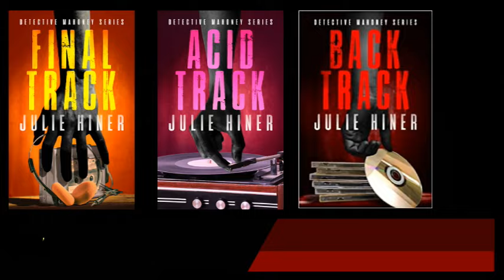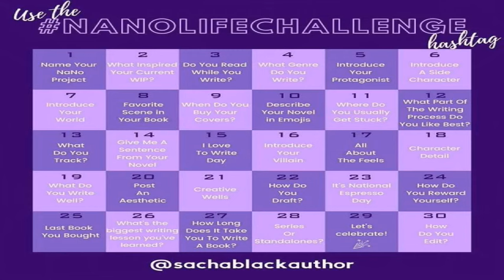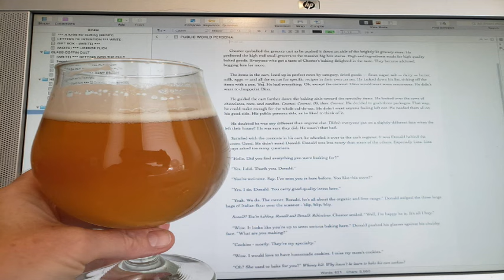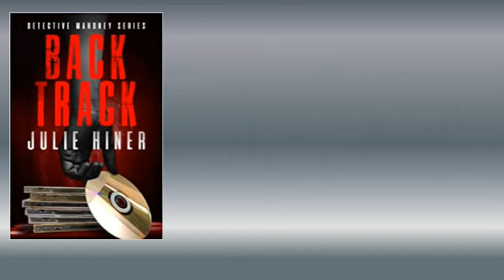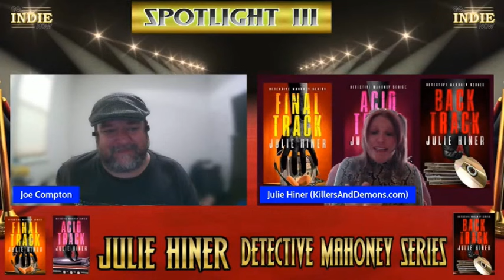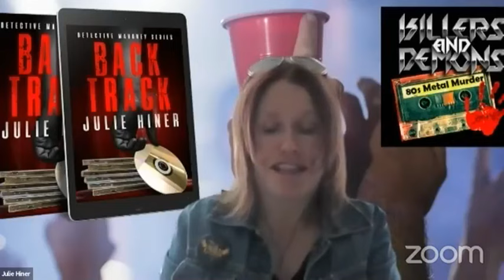Spotlight Season 3 Episode 13 Detective Mahoney Series with Julie Hiner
Go Indie Now shines the Spotlight, Season 3, Episode 13 on the Detective Mahoney Series by indie author Julie Hiner. Julie is the owner and operator of the publishing platform that has produced this series, Killers and Demons.

In this episode Joe Compton sat down with Julie to discuss not just Detective Mahoney's journey but Julie's as well. How has the idea of this series and her own personal writing process evolved?

They also discuss the subtle art that has become fusing well known heavy metal and hard rock into the prose, and the art of being authentic when it comes to not just the times but the fashion too.

Then go get a copy of BACK TRACK